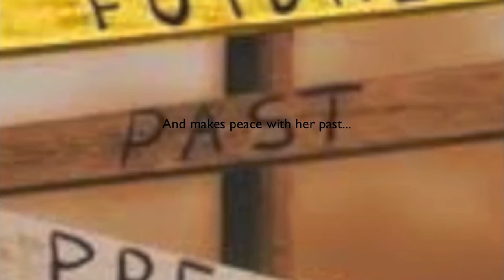The Stone Angel Trailer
Isaias